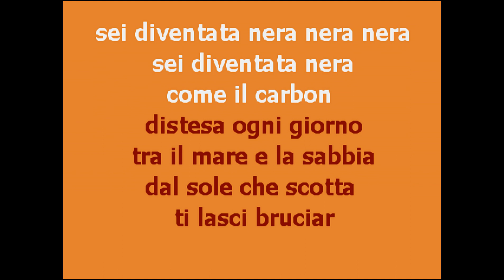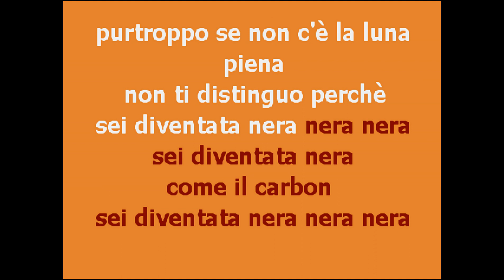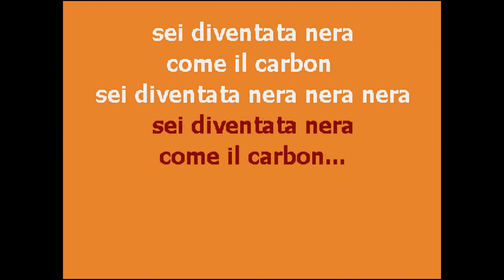| CantaTube | SEI DIVENTATA NERA - karaoke (Marcellos Ferial)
per cantare un successo dei  MARCELLOS FERIAL.